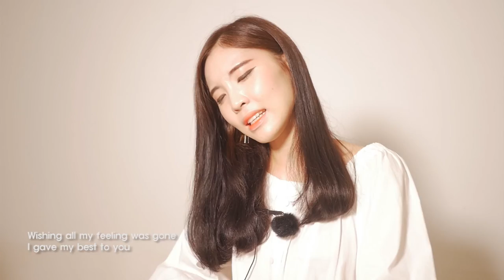[PIDA LIVE] 싱어송라이터 지원 - Brian McKnight "One Last Cry"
노래 싱어송라이터 지원
곡명 Brian Mcnight "One Last Cry"

presented by 소란피다 뮤직
filmed by 이서호
edited by 이서호